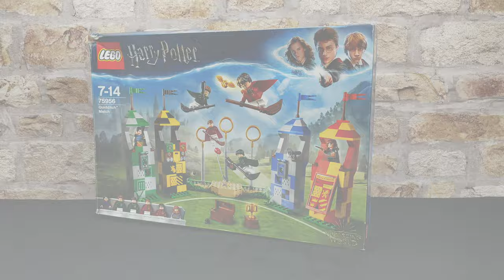𝙌𝙐𝙄𝘿𝘿𝙄𝙏𝘾𝙃 𝙈𝘼𝙏𝘾𝙃: LEGO Harry Potter stop motion build ￼[75956, UHD]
75956 | 500 pieces | £34.99 | 7-14 Years | August 2018 (retired December 2020)

"Hey there! I just wanted to take a moment to say thank you for clicking on my video. I know there are countless options out there, so the fact that you chose to watch my content means a lot to me. I hope you find this video informative, entertaining, or whatever it is you're looking for.
Thank You again for your support and for being a part of my YouTube journey! Keep watching and I'll keep creating!"

Equipment I use:
𝗧𝗮𝗯𝗹𝗲
𝗟𝗶𝗴𝗵𝘁𝘀
𝗶𝗣𝗵𝗼𝗻𝗲 𝟭𝟮